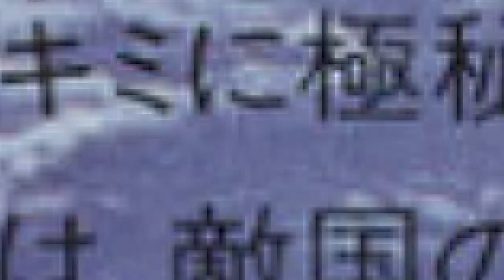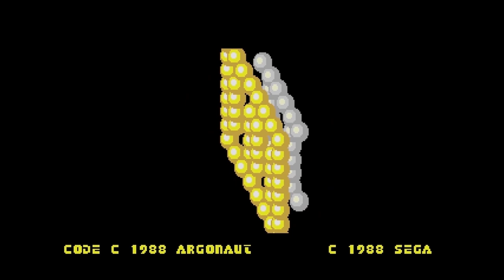After Burner - Atari ST (1988)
"After Burner" is a combat flight game released in arcade by Sega in 1987, ported by Argonaut Software and published by Activision in 1988 on the Atari ST.

00:00 Arcade version (1987)
00:39 Atari ST version (1988) - Title screen
02:36 Stage 1
03:40 Stage 2
04:35 Stage 3
05:45 Stage 4
06:22 Game Over

Despite being called After Burner, this port is based on "After Burner 2".
The game allows the player to control a F-14 Tomcat jet airplane. Your mission is to destroy enemy jets over 21 stages. At the start of the game, the player takes off from an aircraft carrier called the SEGA Enterprise, which shares a similar name to the one used in the 1986 film Top Gun (also a direct reference to the company's name at the time, SEGA Enterprises, LTD.).